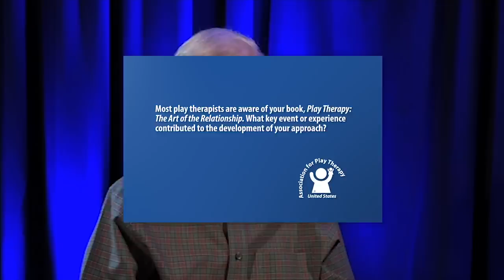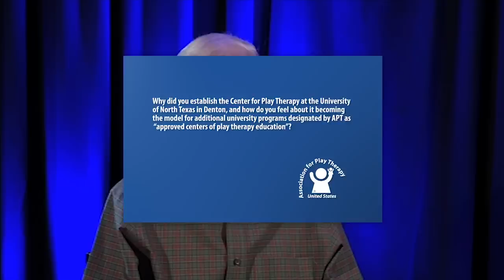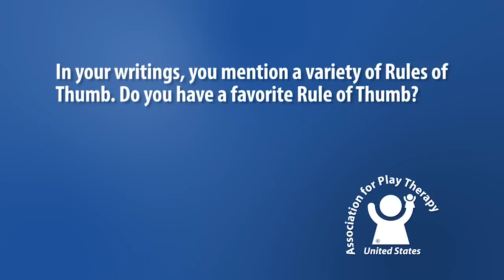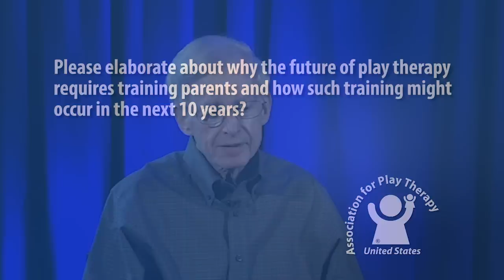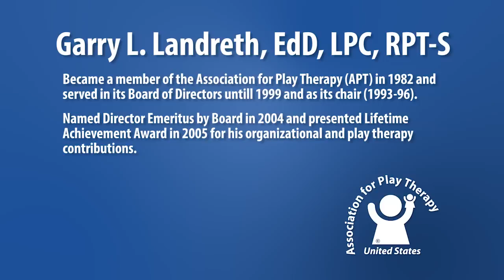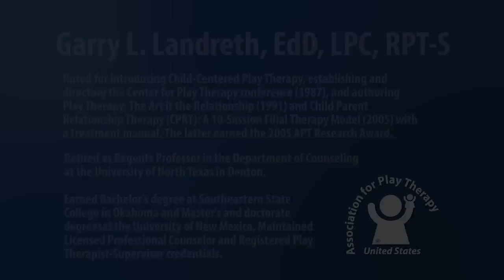History Speaks: Landreth Interview